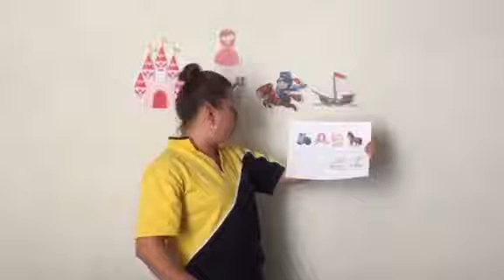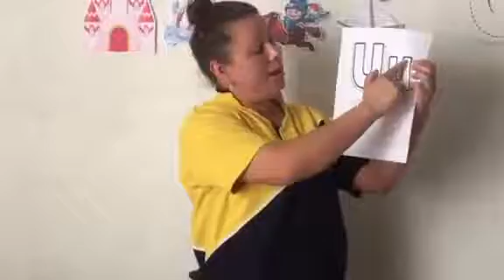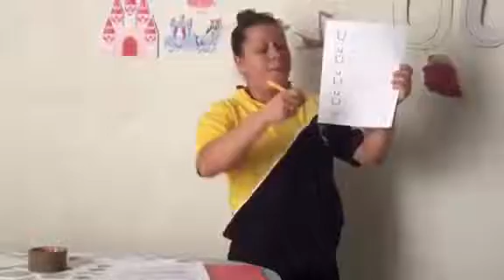Comunicación y Lenguaje